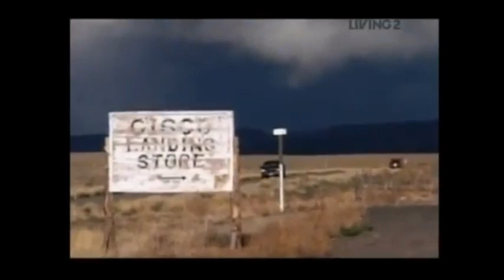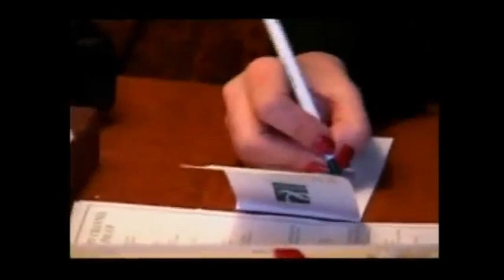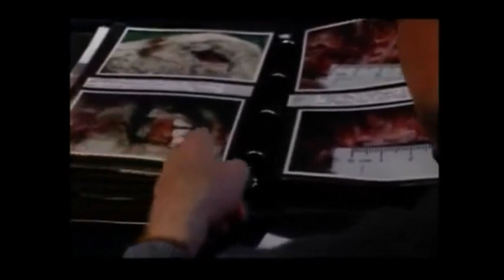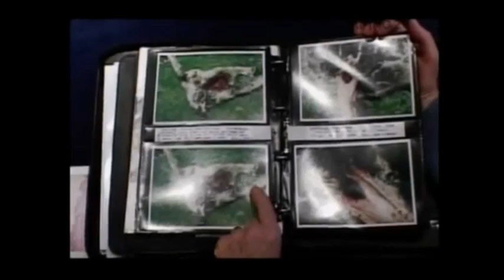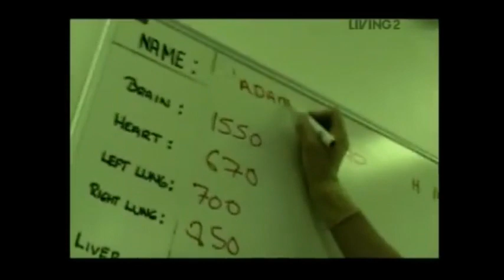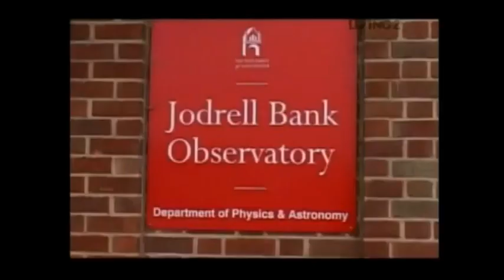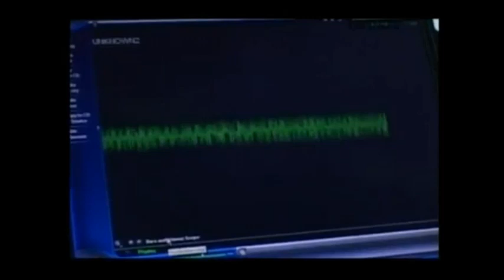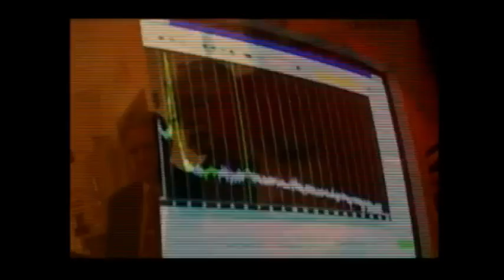Jane Goldman Investigates - Aliens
paranormal tv series
ufos and aliens